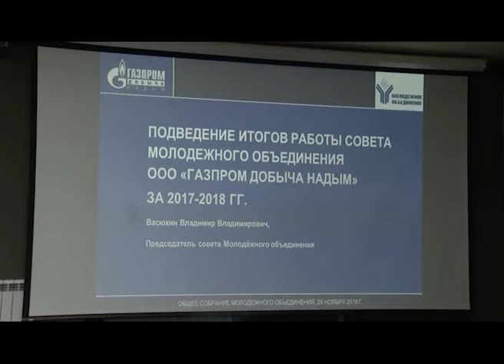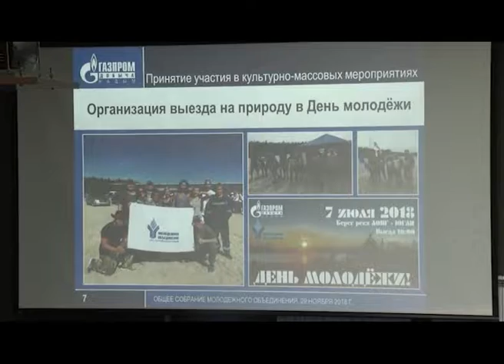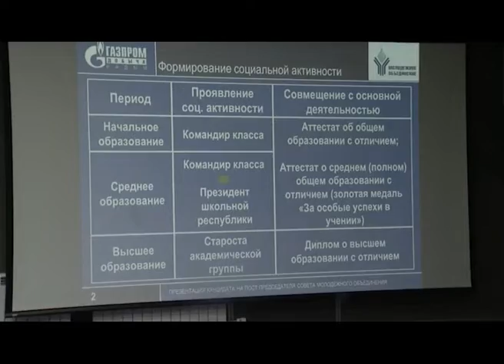Отчётно перевыборная конференция МО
Сюжет информационно-аналитический программы ПОДРОБНОСТИ от 30 ноября 2018 года